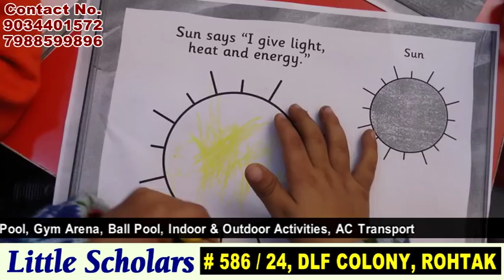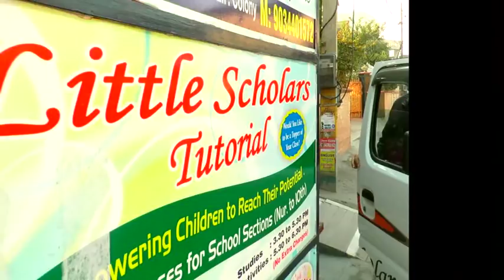Admissions Open In Little Scholars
Best Kids Play School in Rohtak